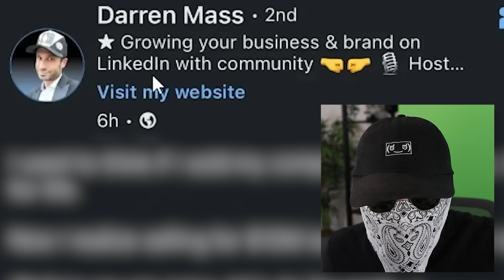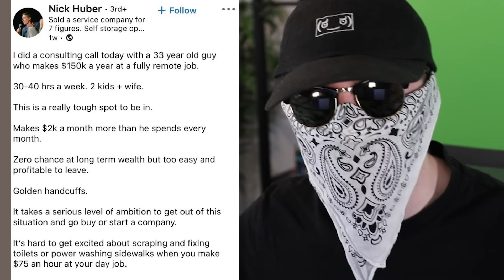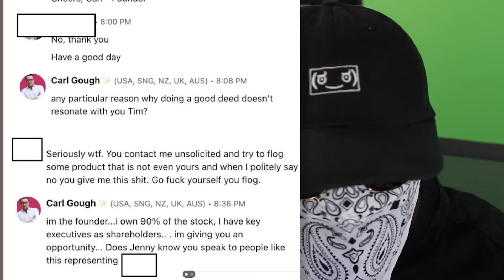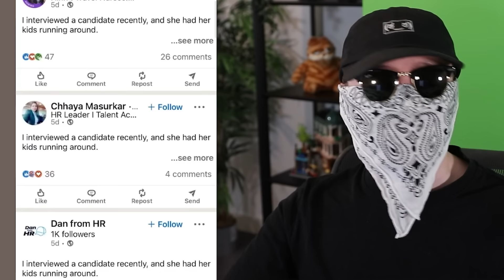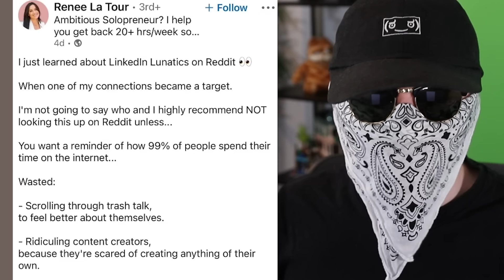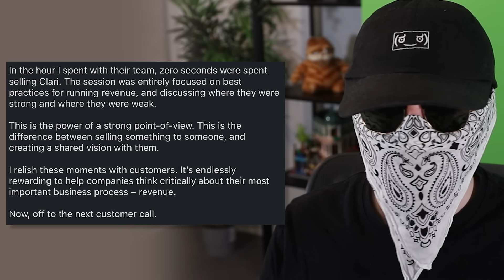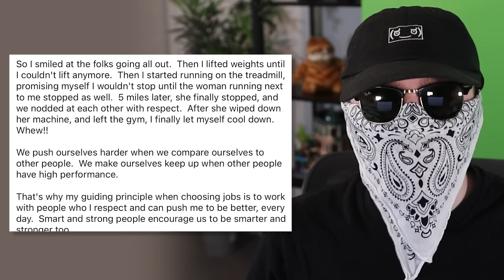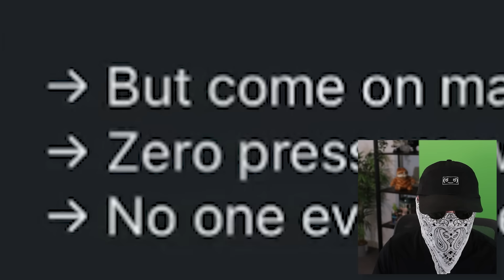LinkedIn Psychopaths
Today we look at the subreddit r/LinkedinLunatics to have a look at some strange and funny linkedin posts